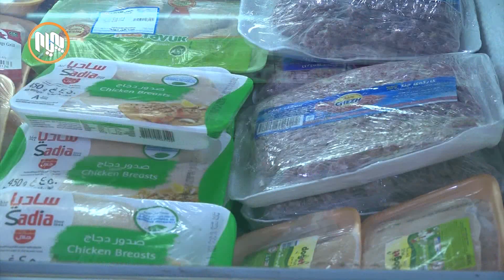ناكۆكییه‌كانی هه‌ولێر و به‌غداد زیانی زۆری به‌ کێڵگەکانى بەخێوکردنى پەلەوەر لە هه‌رێم گه‌یاندووه‌